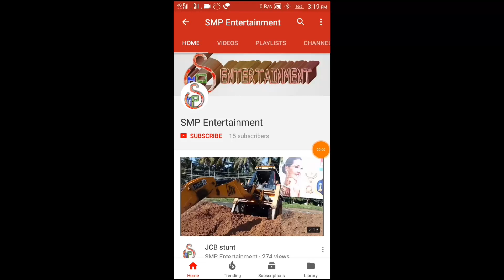Kerala | Rubber flat work | in | JCB 3dx | Part 1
Jcbvideos SMP ENTERTAINMENT TAMIL